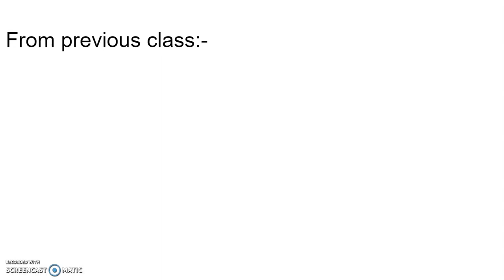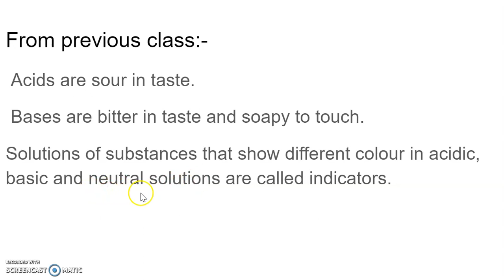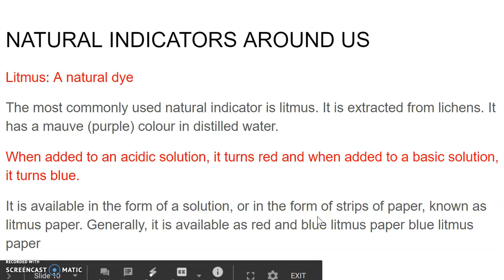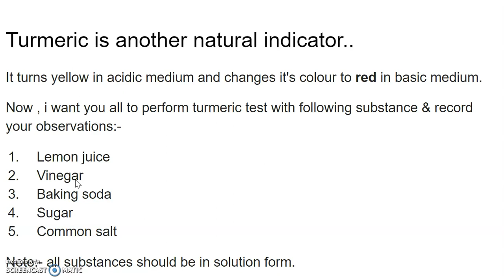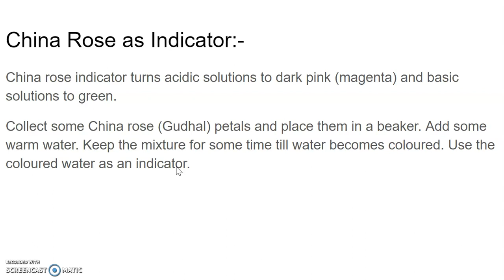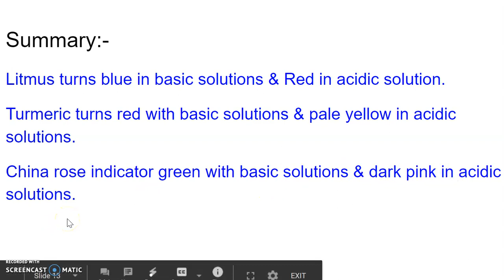VII Acids,Bases & Salts Part 2